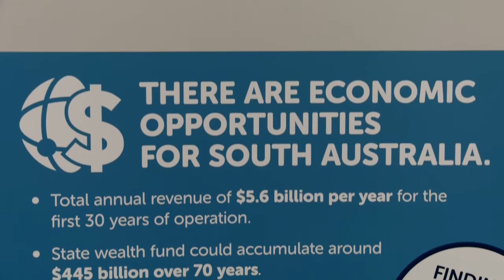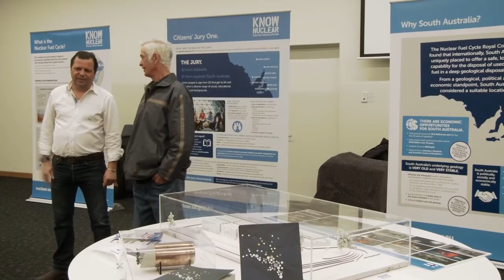State-wide Consultation: Bordertown Event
Join the consultation team at Bordertown to see what happens at one of our 100 state-wide community events.